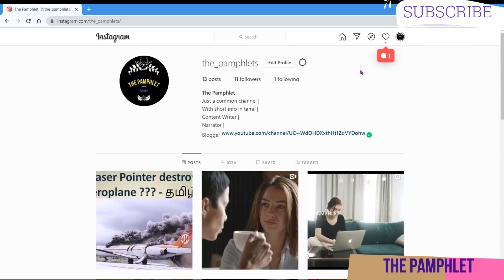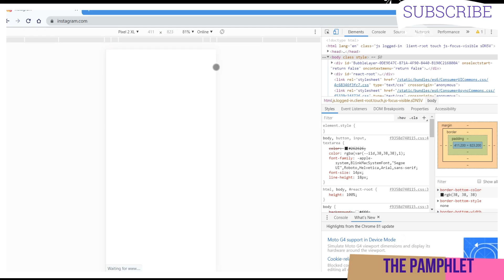How to Upload Photos/ Images on Instagram from PC/Desktop in 2020 - Easy Way Explained in Tamil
How to use Instagram | How to use Instagram on pc | How to use Instagram on laptop | In this video, I explained how to use Instagram on pc, laptop to upload photos and videos without using the Instagram app. In the Instagram website, there is no option to upload photos and videos, instagram instagramonpc instagramonlaptop In this video, I will show the trick on how to upload the photos and videos on Instagram using our pc or laptop. check the video fully, don't miss it. வணக்கம், நண்பர்களே !!! இன்னைக்கு இந்த வீடியோவில் PC மூலமாக எப்படி Instagram எளிதாக உபயோகபடுத்தலாம் சொல்லிருகேன். Instagram இணையத்தளத்தில் normally Photo upload மற்றும் வீடியோ upload செய்ய முடியாது Appஇல் மட்டுமே பண்ணமுடியும். இந்த வீடியோவின் trick, PC மூலமாக எப்படி Instagramல Photo upload மற்றும் வீடியோ upload செய்ய முடியும்னு சொல்லிருகேன், பார்த்து தெரிஞ்சுகொள்ளுங்கள் நண்பர்களே!! . இந்த வீடியோ உங்களுக்கு உபயோகமா இருந்தா மற்றவங்களுக்கும் பகிருங்கள்.

வணக்கம் நண்பர்களே! 😊 எல்லோரும் நலமா? Stay home stay safe 😊
How to post Images / Photos on Instagram from PC / Desktop in 2020 - Easly explained தமிழில்.
 இன்னைக்கு இந்த வீடியோவில் PC மூலமாக எப்படி Instagram எளிதாக உபயோகபடுத்தலாம் சொல்லிருக்கேன். Instagram இணையத்தளத்தில் normally Photo upload மற்றும் வீடியோ upload செய்ய முடியாது App-ல் மட்டுமே பண்ணமுடியும். இந்த வீடியோவின் trick, PC மூலமாக எப்படி Instagram- ல் Photo upload மற்றும் வீடியோ upload செய்ய முடியுமுனு சொல்லிருக்கேன், பார்த்து தெரிந்துக்கொள்ளுங்கள் நண்பர்களே. .